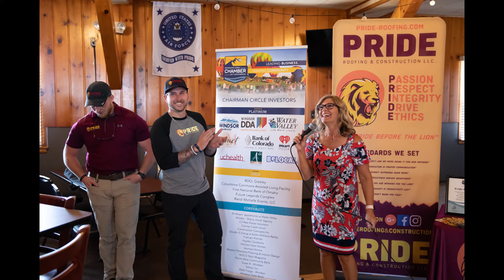Pride Roofing & Construction Grand Opening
Congratulations Pride Roofing & Construction on your Grand Opening!